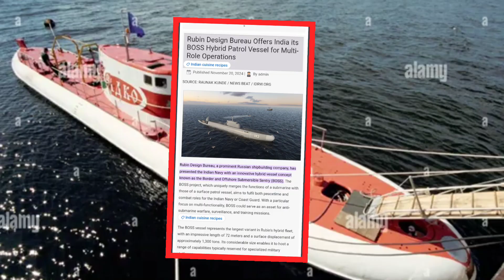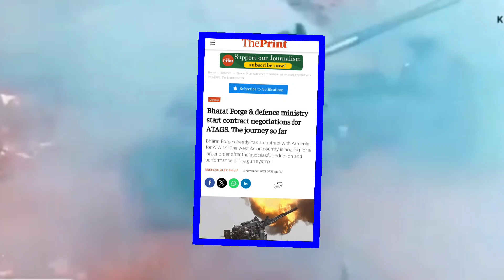Russia Offers BOSS Hybrid Patrol Vessels To India | Armenia In Talks For Huge ATAGS Order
Russia Offers BOSS Hybrid Patrol Vessels To India
Armenia In Talks For Huge ATAGS Order

Rubin Design Bureau Offers India Its BOSS Hybrid Patrol Vessels For Multi Roll Operations
Armenia In Talks For Huge ATAGS Order Could Bharat Forge Delivered

1-This video has no negative impact on the original owner (It would actually be positive for them).
2-This video is also for teaching purpose.
3- I only used bits and pieces of video to get the point across where necessary.